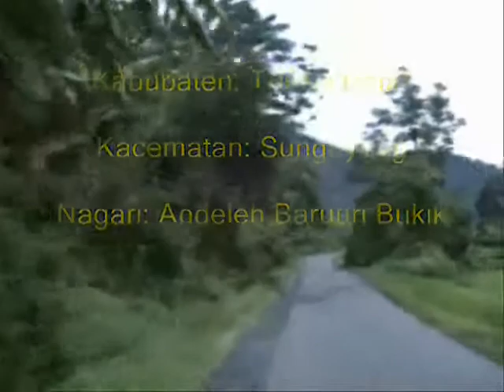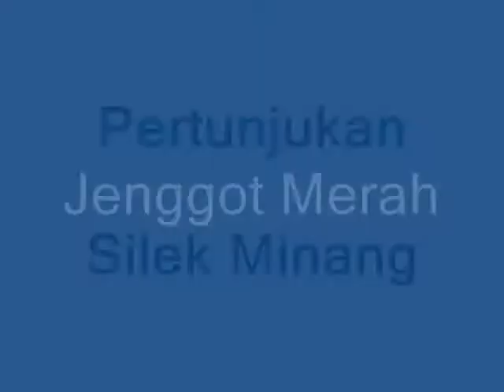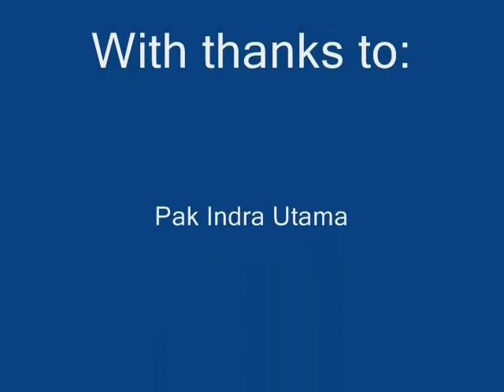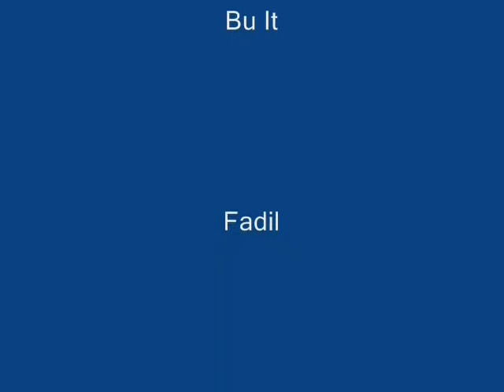Celebrations for the end of fasting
Silek Minang performances during Hari Raya celebrations and Sunat ceremonies in Andaleh Baruah Bukik, West Sumatra, Indonesia, 18 & 20 October 2007.